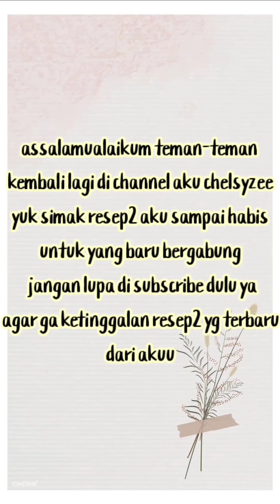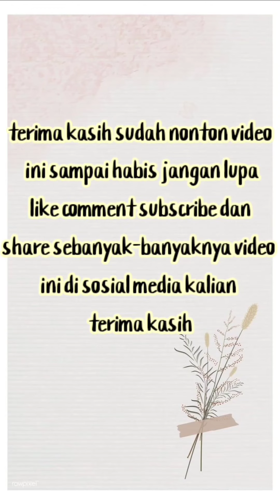TUTORIAL MASAK SIMPLE ALA TIKTOKERS || PART 2